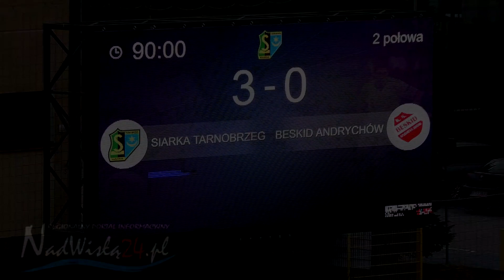05.03.2022 SMS Siarka Tarnobrzeg - Beskid Andrychów 3:0, Makroregionalna Liga Juniorów U-19, grupa D